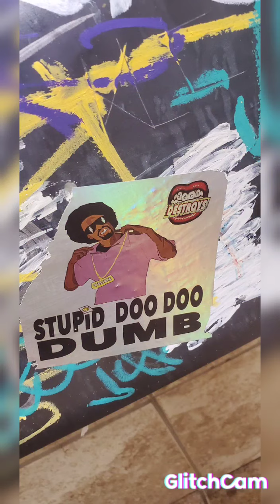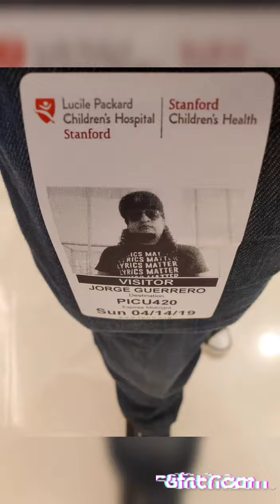Boom Box Deuce ECLIPSE & The BRIZI's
I like to make videos and beats with my niece and nephew when they come over. This is a beat that they both helped produce and also played on.
We are using Protools and Reason. I love creating things from scratch with them and the looks on their faces when a sound comes to life is priceless.
This is a real look at my life in it's truest form so if you are watching this, welcome to one of the happiest parts of my life.